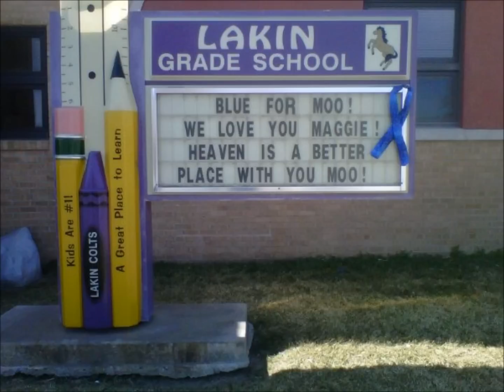Remembering Maggie Olson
This video is dedicated to the memory of Maggie Melynn Olson from Lakin, Kansas. Maggie was in an automobile accident on March 3rd, and left this world the next day to be with her Lord & Saviour on March 4, 2012.